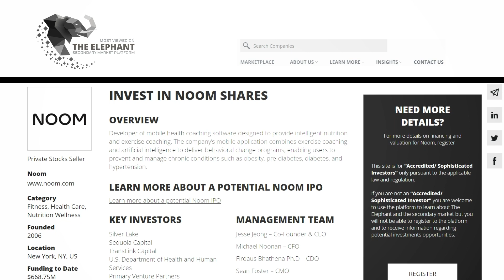The Elephant- Noom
Each week we will take a closer look at another elephant secondary market portfolio company. And this week we are looking into Noom.